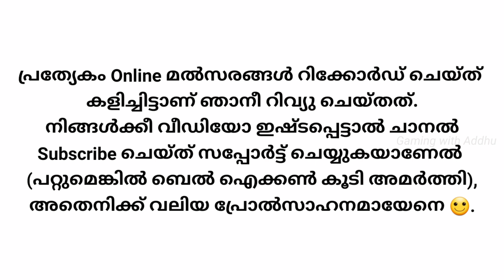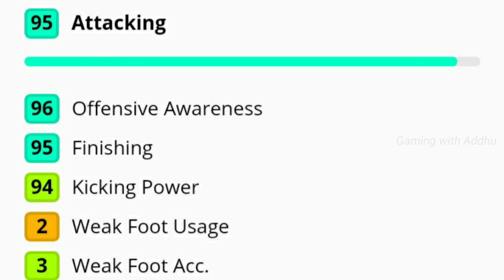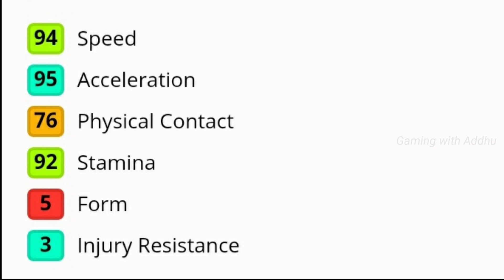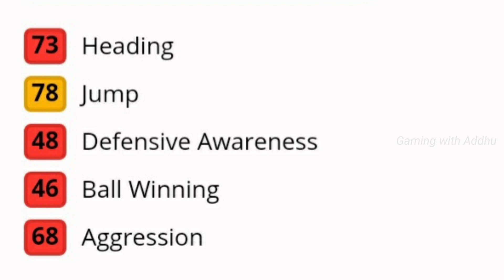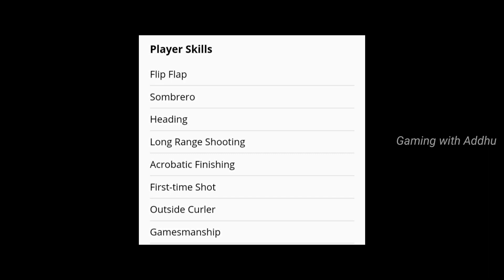ROMARIO REVIEW | How To Use Romario Perfectly | Pes Malayalam